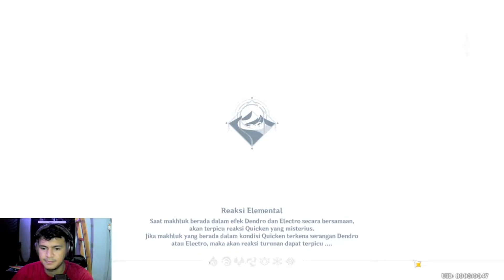CARA MENYELESAIKAN WORLD QUEST "PEPATAH LAMA, PENGETAHUAN BARU" - GENSHIN IMPACT INDONESIA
oke guys jadi kali ini world quest "pepatah lama, pengetahuan baru

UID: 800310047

[Link Build Genshin impact]
[Donasi]:
Barangkali ada yang mau Support Donasi
Gopay/Ovo/Dana:
untuk kalian yang mau bertanya tentang genshin impact atau yang lainya bisa mampir ke dicord ane
link discord
[Discussion Categories]:
Gaming - Genshin Impact

[Emulator]:
blue stack